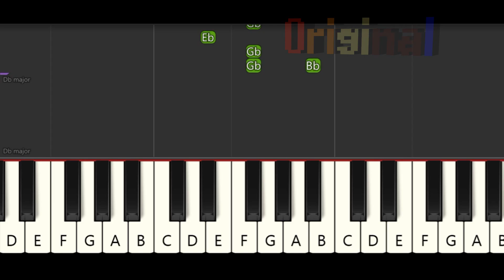8 Super Simple Songs INTRO Sounds | Piano Tutorial 2020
We learn how to play songs on the piano.